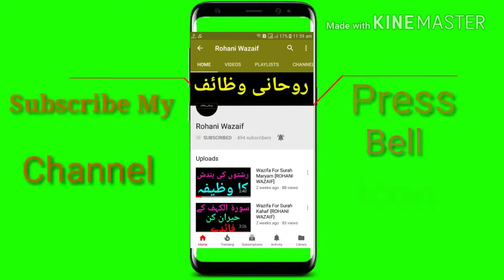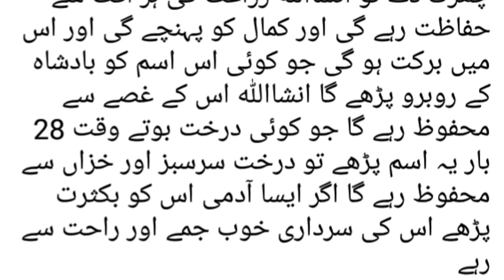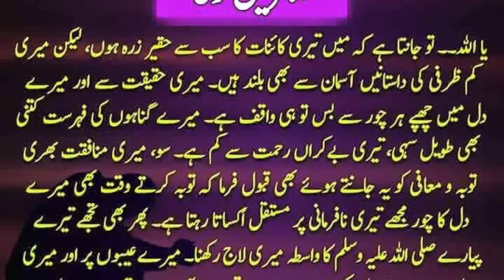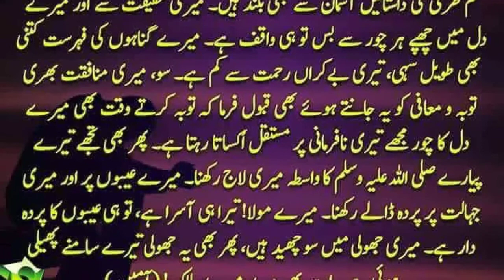Al Haleemu K Foaid